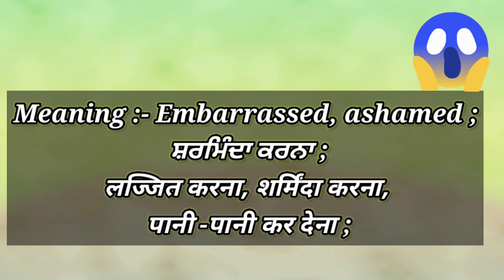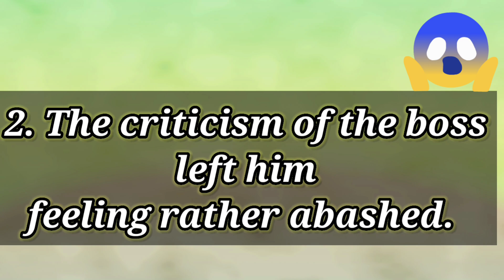Abash || Pronunciation || Meaning || Usage